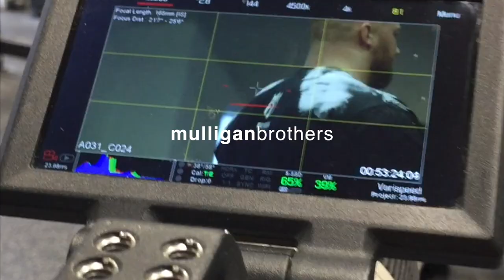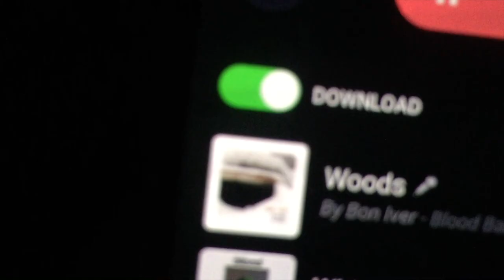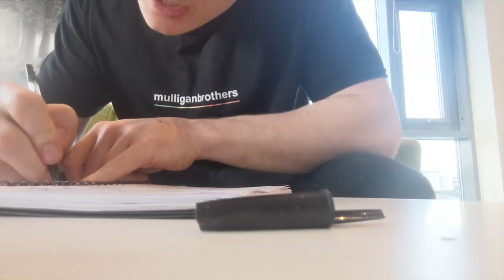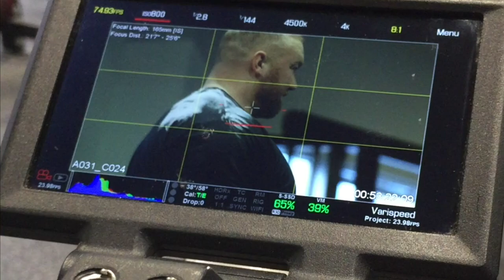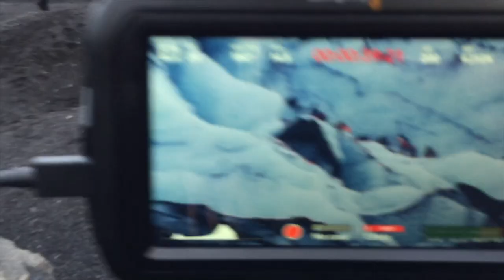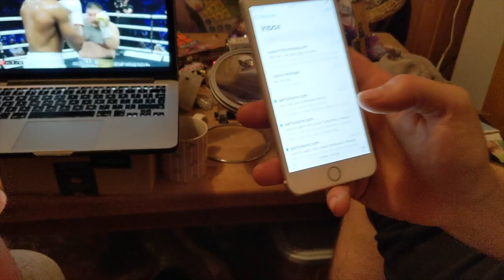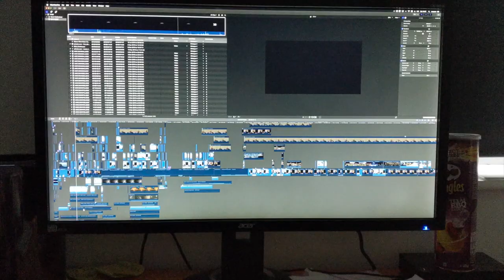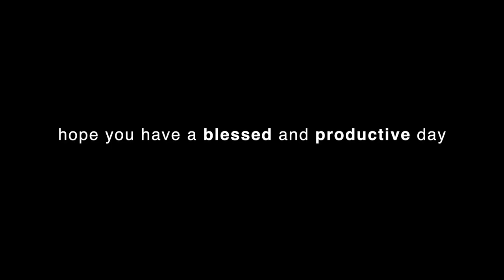Thor 'the mountain' Bjornsson, Jonathon Ross and the corrupt interview | Mulliganbrothers Vlog 01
Went to Iceland to work on a project with Hafthor Bjornsson; bumped into Jonathon Ross; filmed glaciers, waterfalls and no lava. When we returned back at the studio we discovered that the footage was corrupt. Can it be fixed? Find out on the first episode of Mulligan Brothers